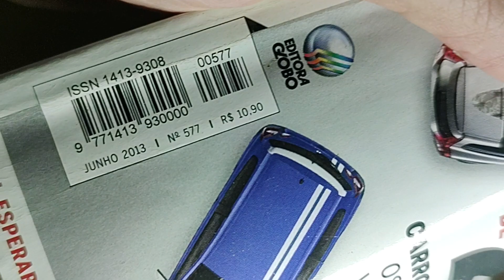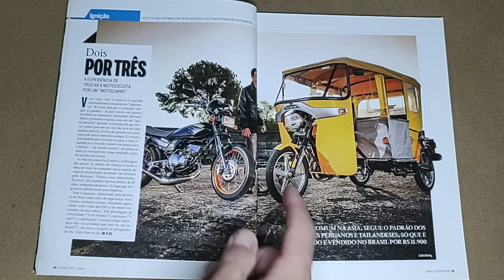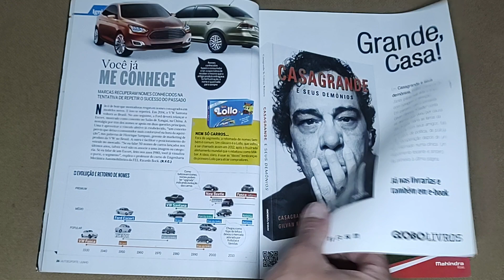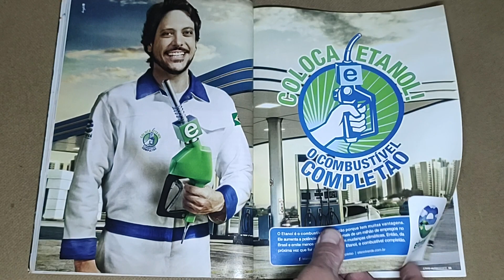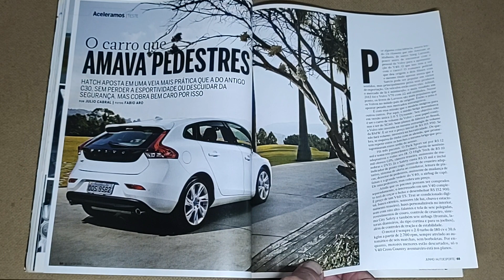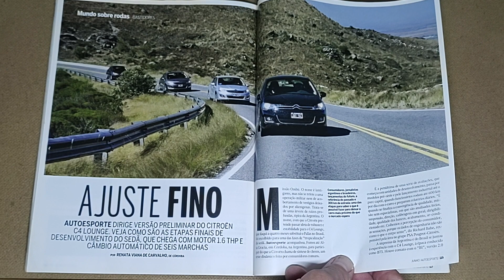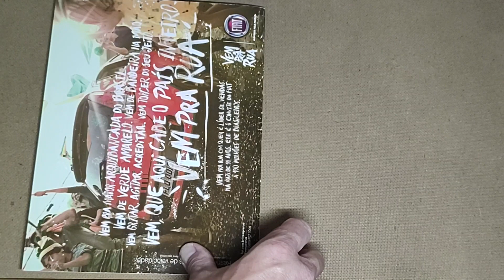Revista AUTO ESPORTE (Edição 577 - Junho/2013)